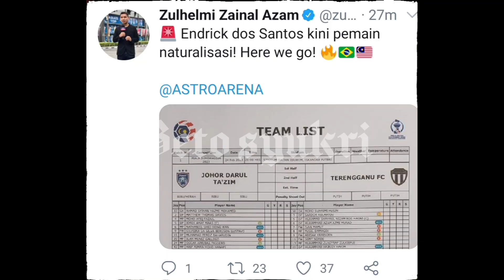ENDRICK DOS SANTOS KINI SAH PEMAIN NATURALISASI KE 7 MALAYSIA.